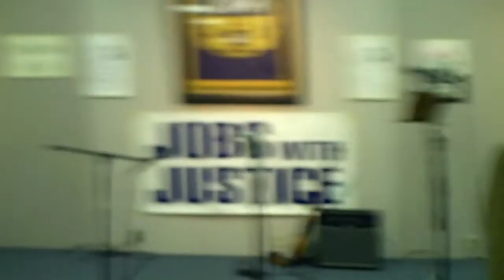Union & Civil Rights Songfest 02-26-12 003.AVI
Just got back from the Labor and Civil Rights Songfest. It was like a
Hootenanny. We a sang Gospel, Folk, Regge, Civil Rights and Labor
songs. Parks Stearns was asked to go up on stage twice. This event
filled me with hope and happiness. Videos to be posted soon.

OK, I don't know what is wrong with my small used camera I got on ebay
but, it does not record in 720p anymore. So I'm going to get a new
1080p camera from Micro Center.